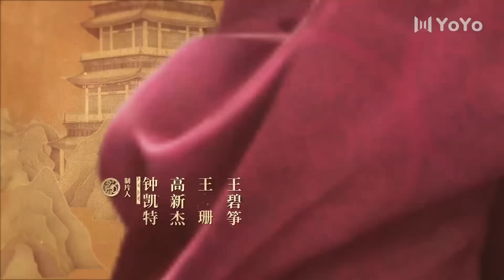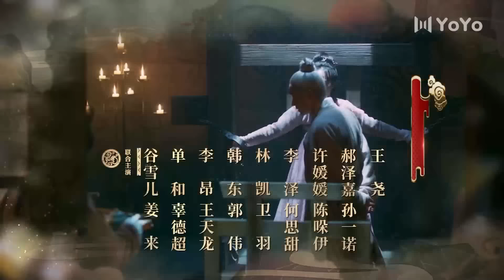【Sub Español】Quédate a mi lado EP28 | Stand By Me | 与君歌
💬Sinopsis:
Cuenta la fatídica reunión de las hermanas gemelas Cheng Ruo Yun y Chou Yan Zhi mientras se involucran en asuntos políticos al encontrarse con el joven emperador Li Yan.

Los eunucos se hicieron con el control del palacio durante el reinado del emperador Wen Zong de Tang. Con la esperanza de liberar a la nación de sus garras, el emperador Wenzhong conspira en secreto para asesinar al eunuco jefe Chou Shi Liang, pero su plan termina en una derrota total.

Toda la familia del primer ministro Wang Ya está condenada a muerte a excepción de sus mellizas nietas que apenas escapan de la muerte. La hermana menor que es adoptada por Ziyi Bureau asume el nombre de Yu Bing Er. Decidida a vengarse, la hermana mayor cambia su nombre a Yan Zhi y se convierte en la ahijada de Chou Shi Liang.

Siete años después, el emperador Li Yan (Cheng Yi) asciende al trono. Li Yan recurre a la Oficina de Ziyi para luchar contra Chou Shi Liang. Como resultado, las dos hermanas se reencuentran como enemigas incapaces de reconocer su relación por sangre.